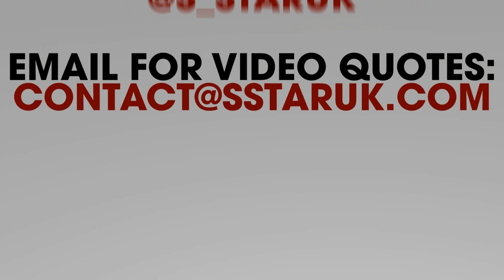Tre Mission - Diesel [NetVid] [S-StarTV]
Tre Mission - Diesel [Hood Video] [Canada] [S-StarTV]